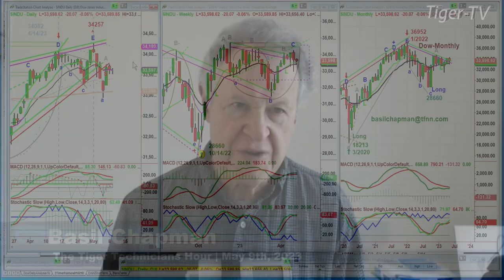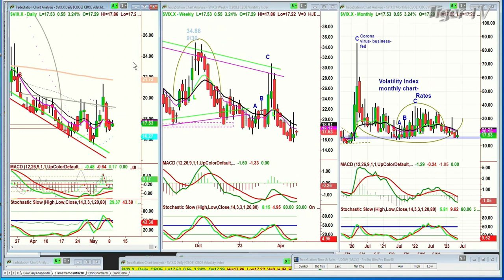May 9th, 11AM ET Market Update on TFNN - 2023